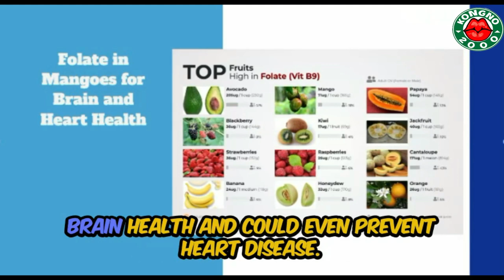TOP 5 HEALTH BENEFITS OF EATING MANGOES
this video is about th health benefits of eating fruits edited manually using filmora and automatically using videozen.ai.